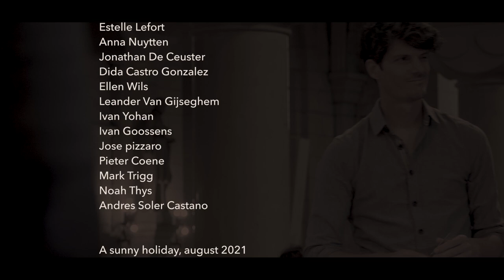Ghent Singers - Johannes Dewilde - Gabriel’s Message /Jim Clements -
"Ghent Singers" Presented "a sunny holiday"
Conducted by Johannes Dewilde.

Gabriel’s message, arr. Jim Clements

Thé Christmas-concert of 2021
performed in august instead of december due to the global pandemic.
(because it is always time for Christmas! )

Video by Fabien Delathauwer
styling by Pieter Coene